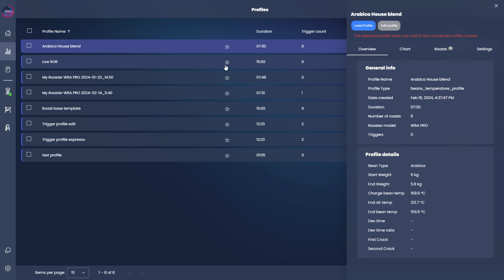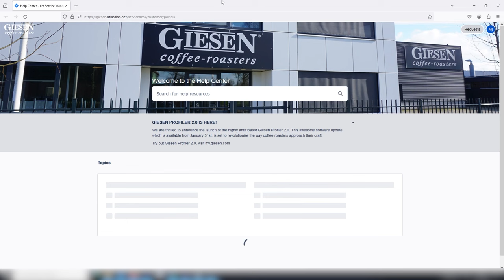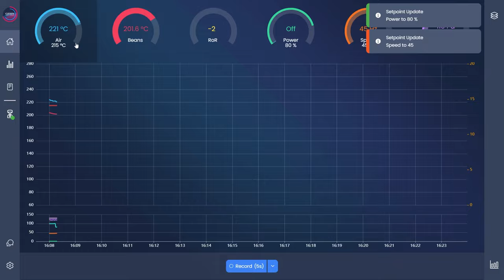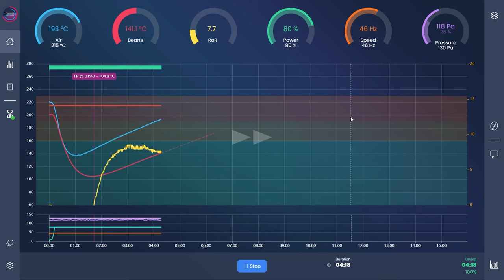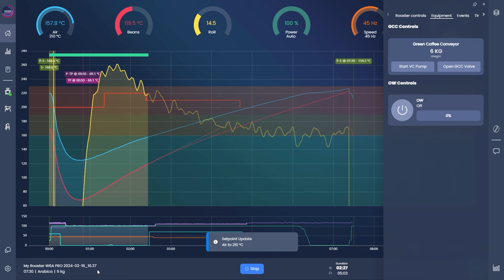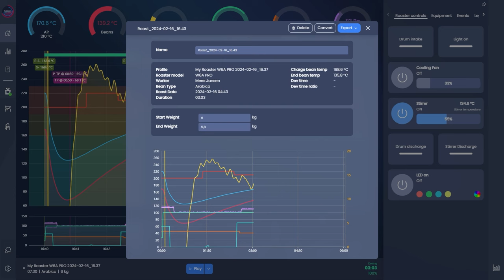Using Giesen Profiler - Giesen Profiler 2.0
For more information about coffee roasting, check out the Giesen resource center by clicking the link!

Considering buying a Giesen? Or any other questions? Our sales team is happy to help you out.

00:00 Intro
00:33 Profiles
00:50 Roasts
01:10 My roaster
01:33 Settings
01:54 Dashboard
02:30 Roast example
04:27 Roast profile example